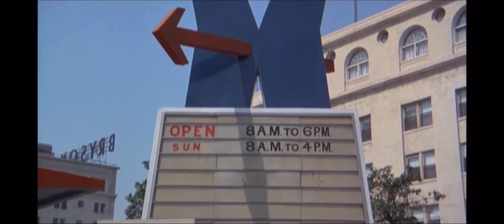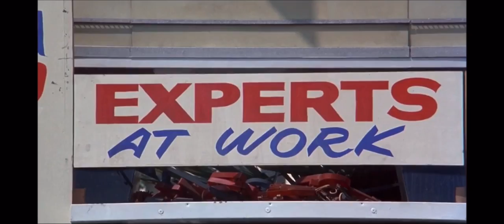Car Wash by Rose Royce - 1976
Edited - The movie's title song, "Car Wash", was a #1 chart-topping hit for Rose Royce, and was one of the biggest-selling singles of the 1970s disco music era. In 1976 Norman Whitfield (for this movie's soundtrack) won a Grammy Award for Album of Best Original Score Written for a Motion Picture or Television Special.

The movie, featuring appearances by Richard Pryor, George Carlin, Antonio Fargas and The Pointer Sisters, was filmed at the Dee-Luxe Car Wash (name for the film). The main location of this film was a real Los Angeles car wash, Robert Taylor’s Car Wash, in Westlake near Lafayette Park, a few blocks from McArthur Park. The address was 610 S Rampart Boulevard on the corner of West 6th Street. It was demolished in the late 1980s and replaced by a nondescript strip mall, but the surrounding buildings still remain.